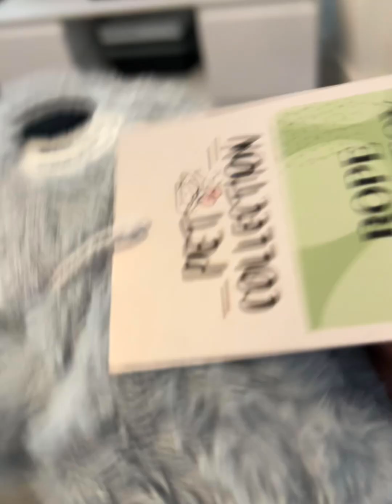Dachshund gets mail#fyp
So we got mail from the lovely @Foxythecat2023 and Bailey was so excited watch him rip open his gifts and destroy something watch the end you see what he rips into
Thank you so much Lynne Foxy and Mane for the lovely gifts and card so sweet and thoughtful and very kind of you.

Please check out their channel linked above